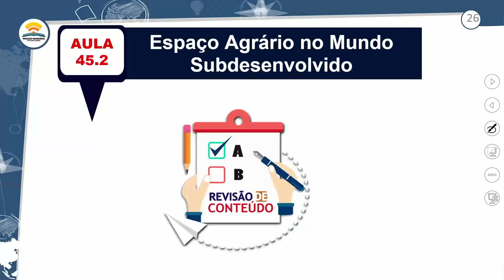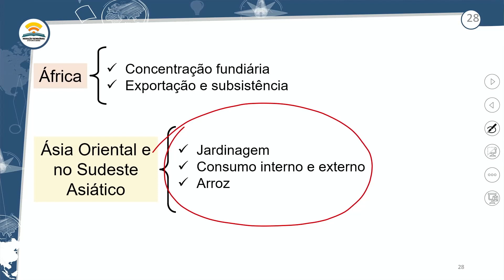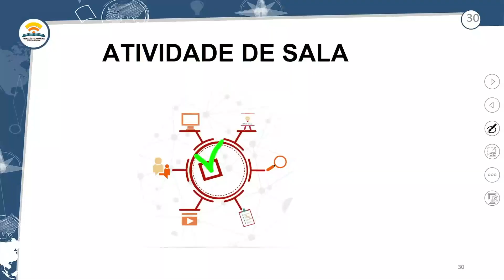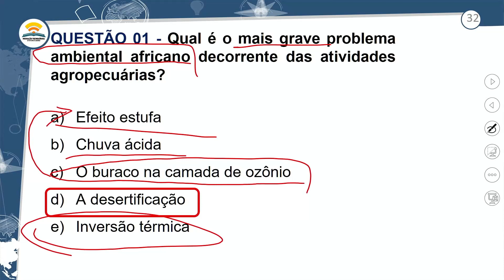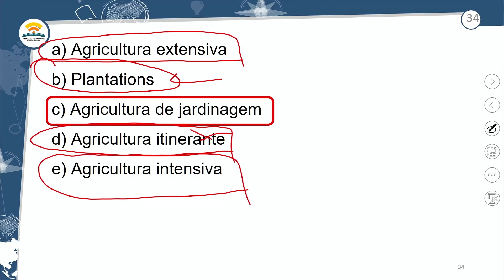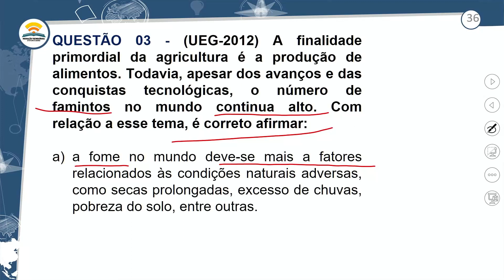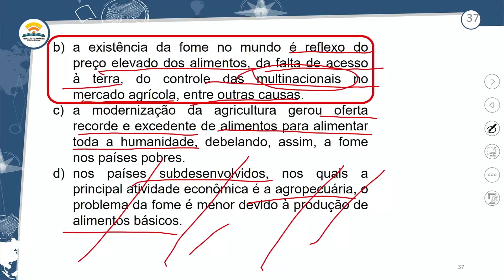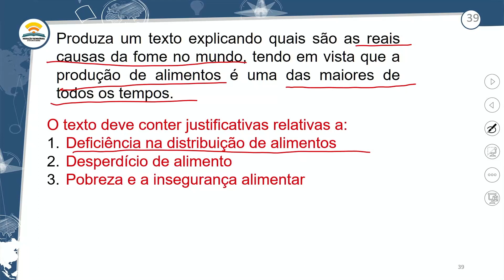45.2 - REVISÃO E CORREÇÃO -ESPAÇO AGRÁRIO NO MUNDO SUBDESENVOLVIDO - 2º ANO E.M -AULA 45.2/2021